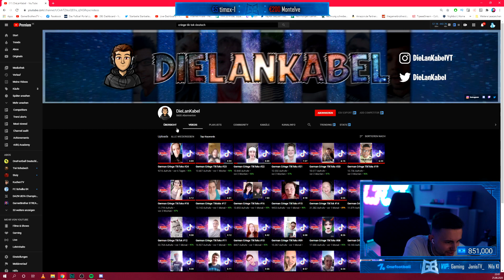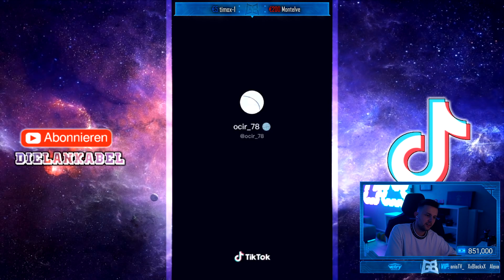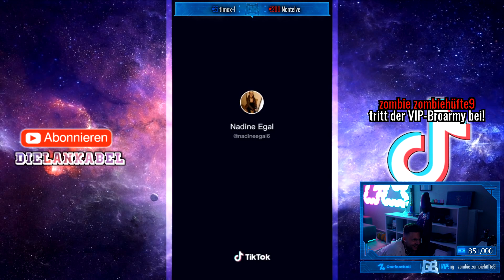GamerBrother REAGIERT auf TIK TOK CRINGE 🤣 mit SCHALKE DISS 🤣🤣 | GamerBrother Stream Highlights